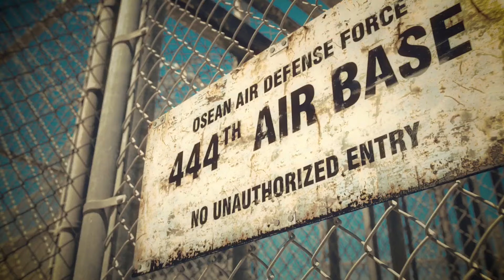Ace Combat 7: Skies Unknown - Trailer!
PLAY NOW NEW GAME - GENERATION ZERO is Is a robo-shooter with 1980s post-apocalyptic setting.

SHEIN is an international B2C fast fashion e-commerce platform. The company mainly focuses on women's wear, but it also offers men's apparel, children's clothes, accessories, shoes, bags and other fashion items.